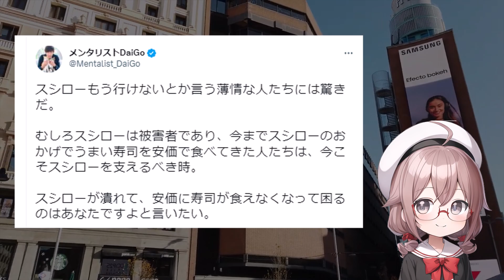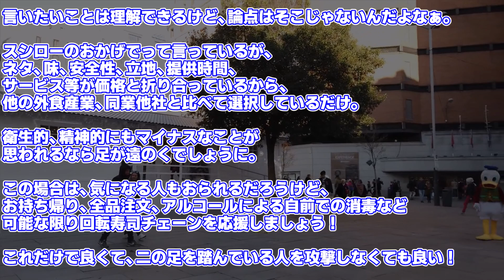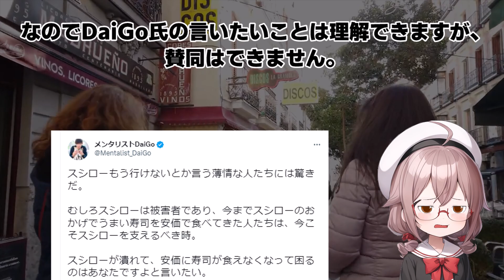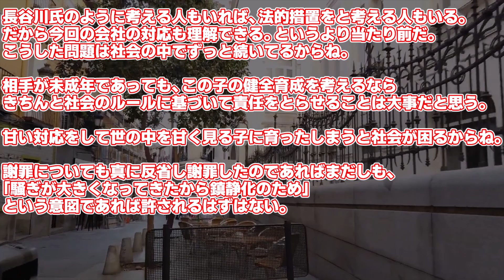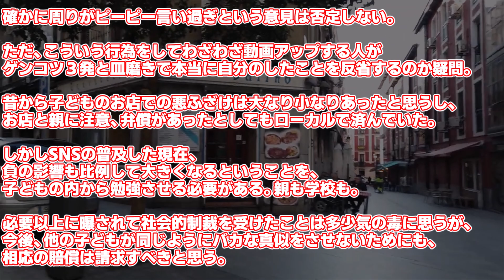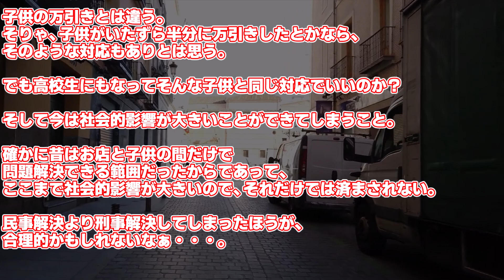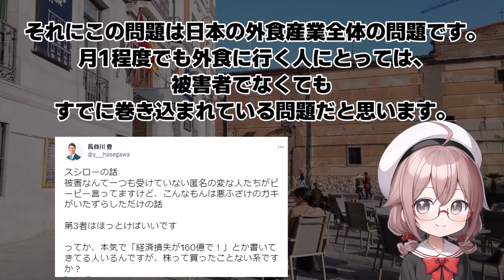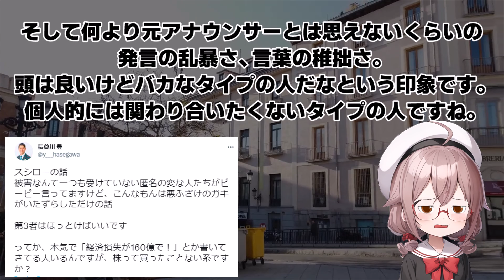【スシロー】ヤバいでしょ…炎上した著名人の発言に関する国民の反応/スイの時事系反応集トーク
今回はスシローぺろぺろ事件で著名人の発言が炎上している件について、国民の意見をまとめました。

スイの時事系反応集トークです。このチャンネルは、今まさに話題になっているニュースをピックアップして、国民の声をまとめたチャンネルです。

使用ボイス;
VOICEVOX:四国めたん
VOICEVOX:雨晴はう
VOICEVOX:玄野武宏